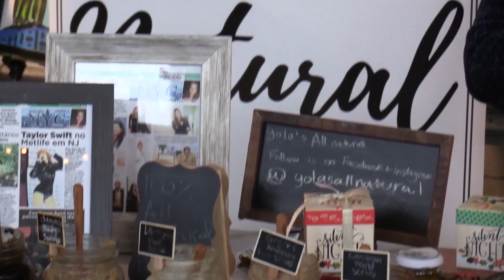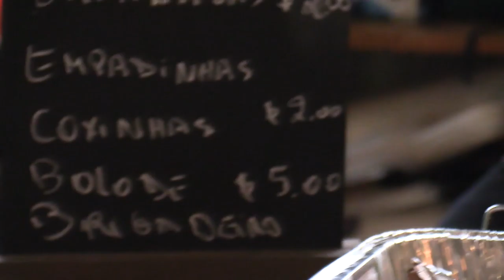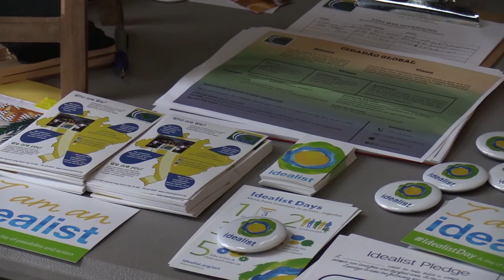Communities Show #65 - Com Carlos Moraes